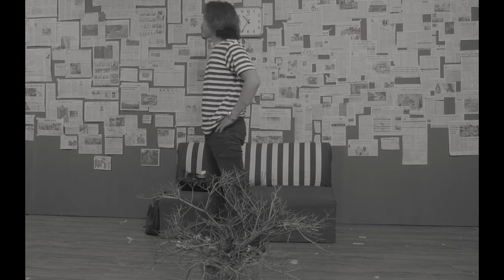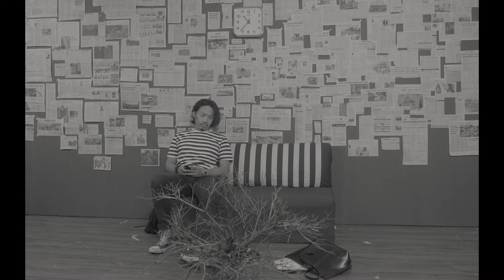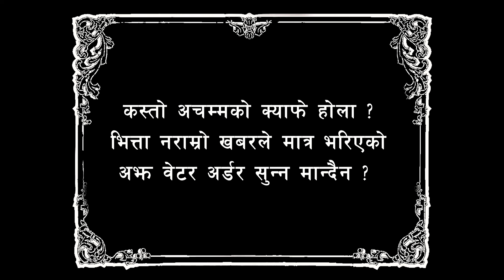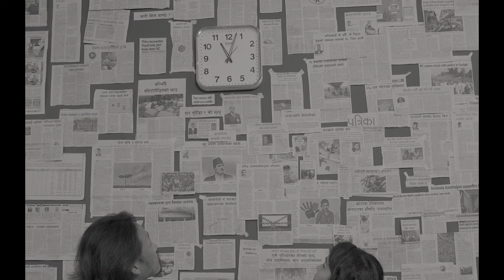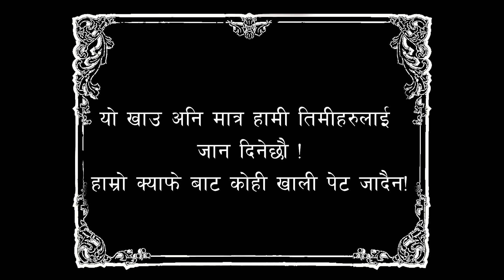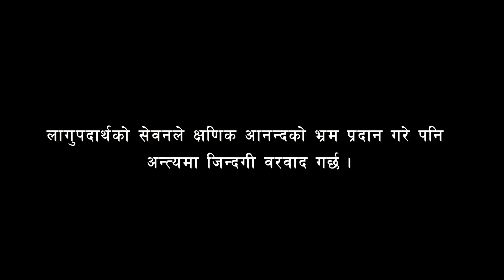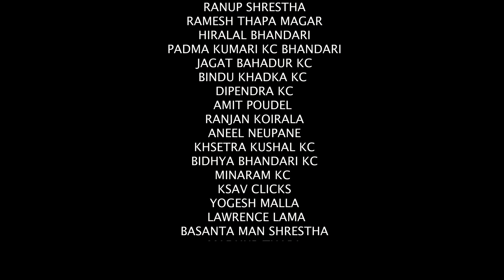THE BOX - A Silent Short Film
Written/Directed/Edited By Aayush Ghimire The Phony Confessor
Executive Producers : Raju Putuwar / Rajendra Putuwar
Co-Direction / DOP :  Bijay Bhandari
Art Direction :  Aakash BM / Pradeep Pal Saud
Background Score : Sangharsh Satta Krishna
Assistant Director / MUA / Stylist : Nisha Gautam
Artists : Prayash Bantawa Rai / Nisha Joshi / Yashu Baral